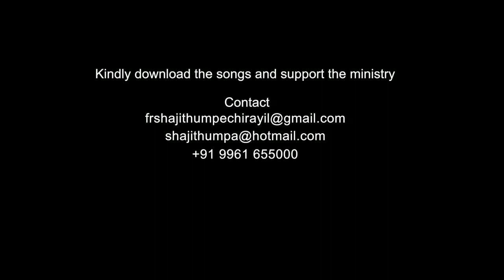Self promotion is a motion less train | Amen - Word of God February 11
Amen - Word of God is a Daily Gospel preaching by Fr Shaji Thumpechirayil. He speaks out the Word of God from the Holy Bible. In this episode, Fr Shaji Thumpechirayil quotes the verses from the Gospel of Corinthians.